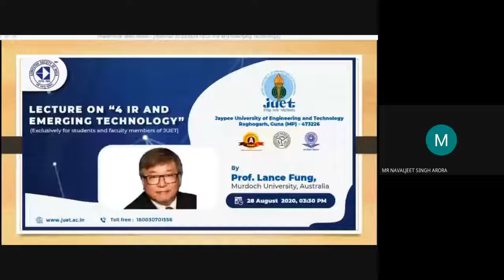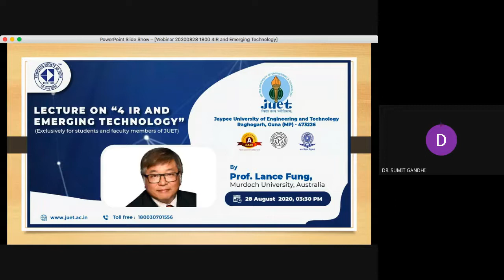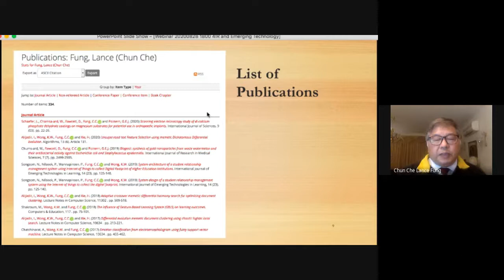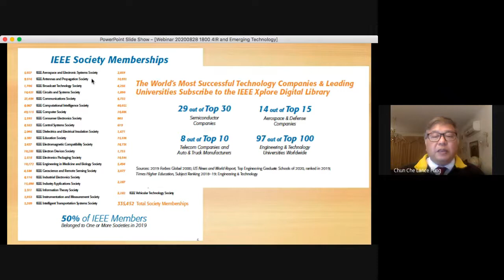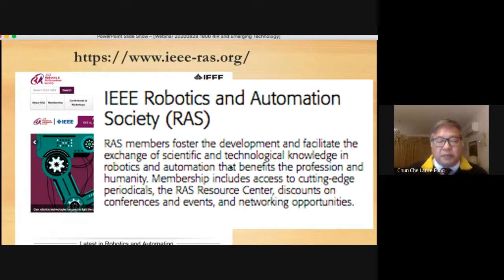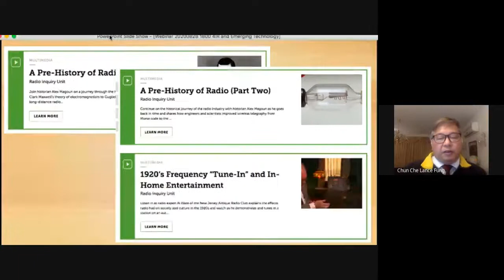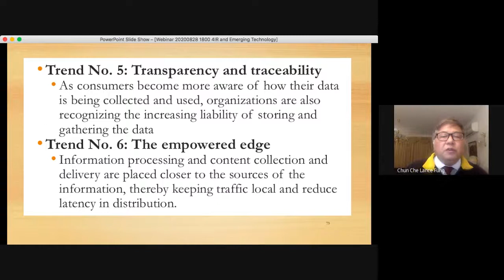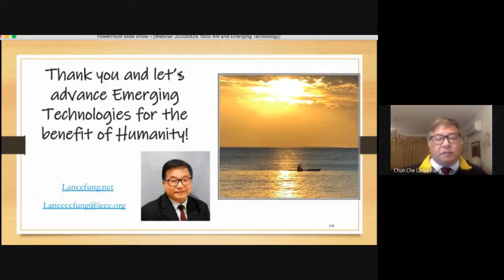Expert Talk by Prof Lance Fung, Murdoch University, Australia -28-08-2020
LECTURE ON"4 IR AND EMERGING  TECHNOLOGY" prof. Lance Fung, Murdoch University, Australia -
(Exclusively for students and faculty members of JUET Guna)-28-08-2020